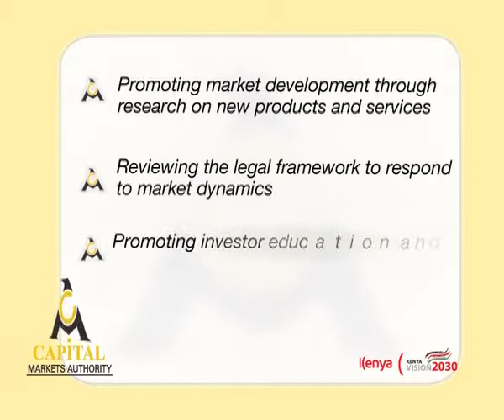CMA's Mandate Infomercial